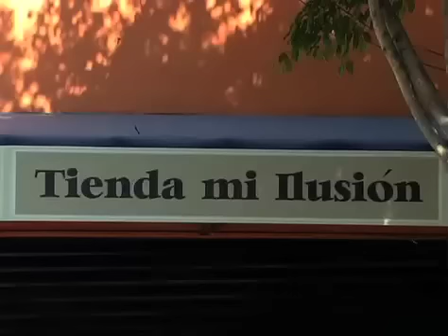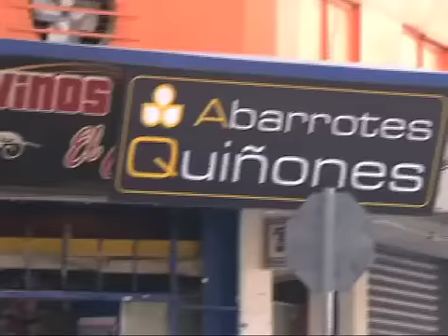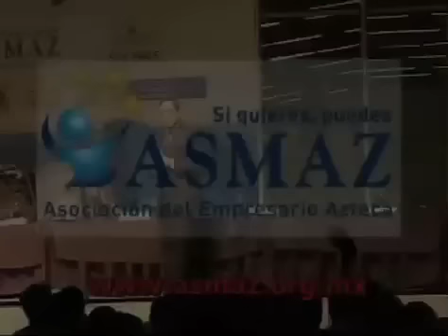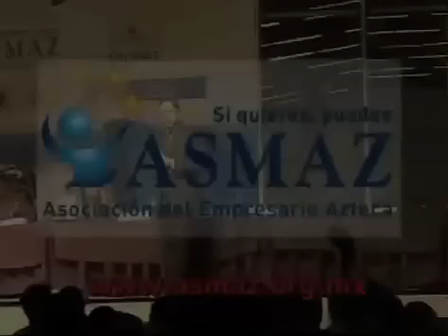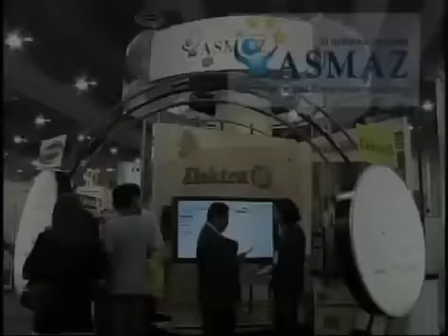Novela "MI TIENDITA" ¡Te decimos como crecer tus ventas!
La Asociación del Empresario Azteca y Secretaría de Economía se unen en una método creativo para generar mininovelas de corte empresarial

Esta historia es de una mujer comerciante, ama de casa que se ve en la necesidad iniciar un negocio, pero sus sueños se ven frustrados y derrumbados al verse en la necesidad de cerrar su tiendita.

Amigos tenderos esta es una gran oportunidad para mejorar y hacer crecer tu tienda, te diremos paso a paso como hacerlo